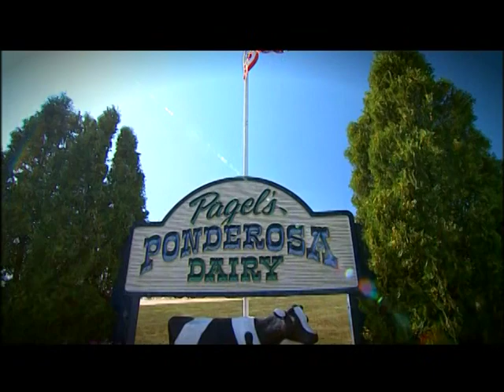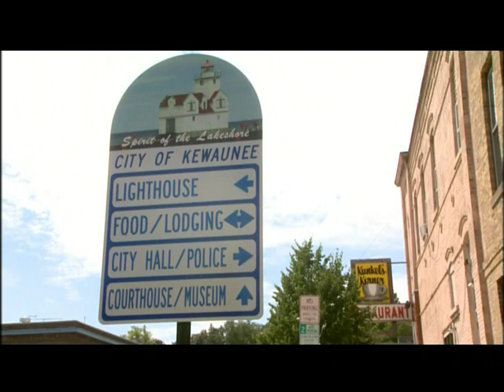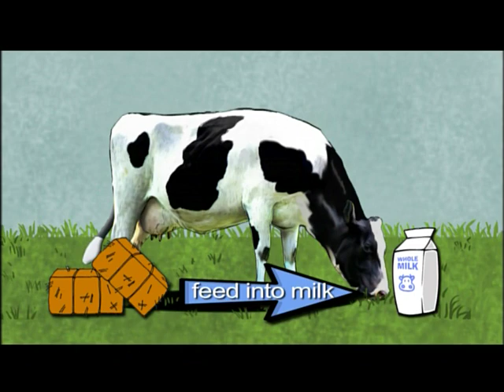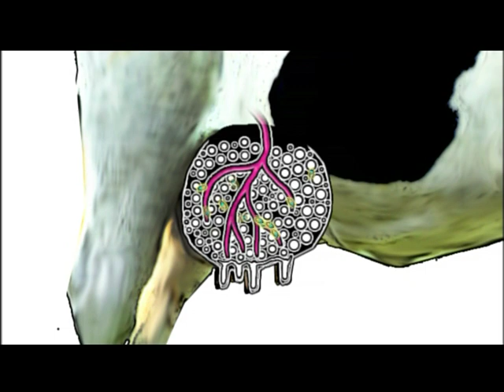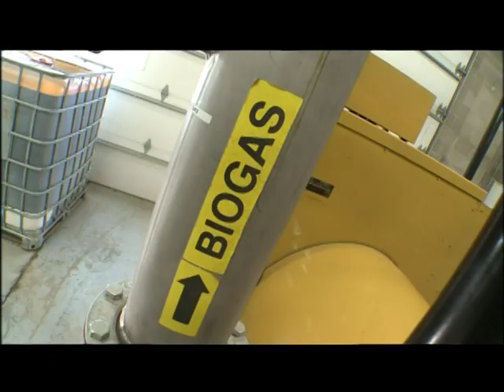Pagel's Ponderosa Dairy Living the Dream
Pagel's Ponderosa Dairy is the largest family owned farm in the state of Wisconsin. John Pagel is truly Living the Dream along with his 4 kids and 10 grandkids! All 4 kids are employed at Pagel's Ponderosa along with 2 of their spouses. Watch as we take you on a brief journey inside The Ponderosa!